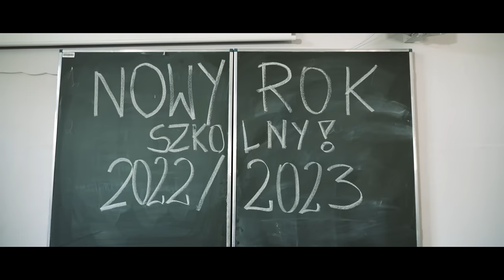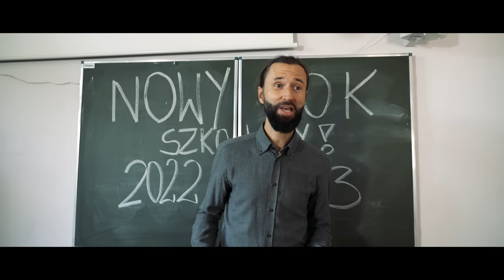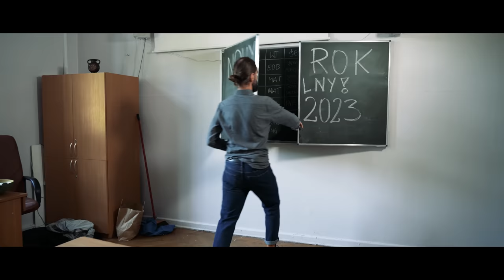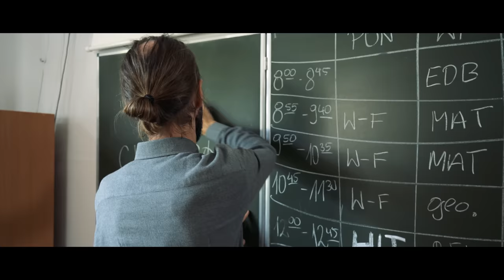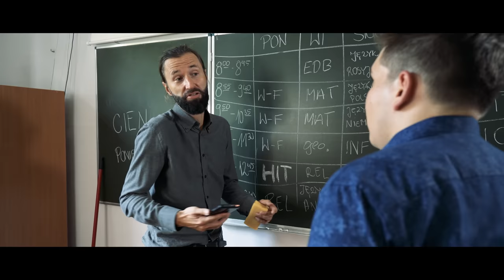TY vs PIERWSZY DZIEŃ W SZKOLE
Rozpoczęcie roku szkolnego jest szczególnie stresujące, jeśli przychodzisz do nowej klasy.